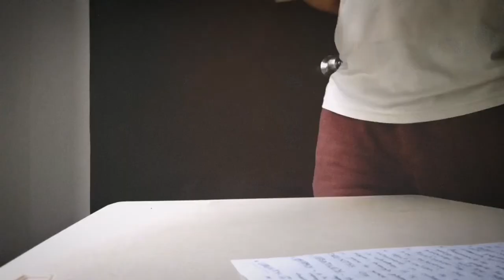Passion | 30 seconds short-film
That's what you call art.

Taken by me with my phone only